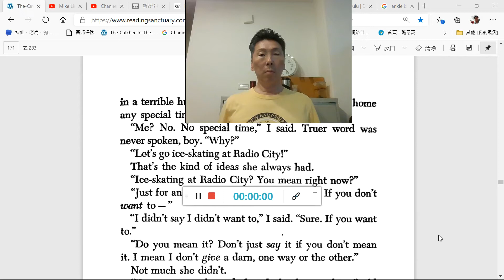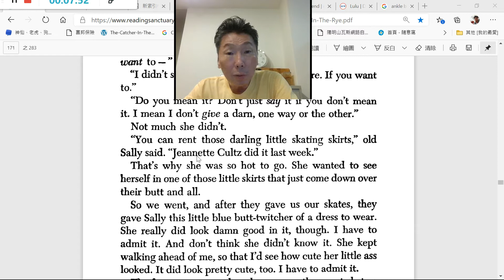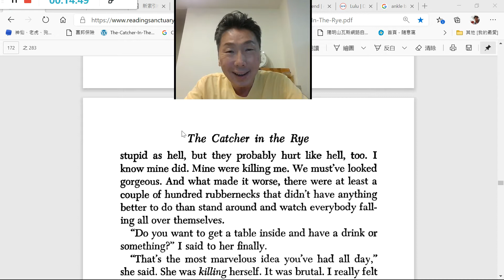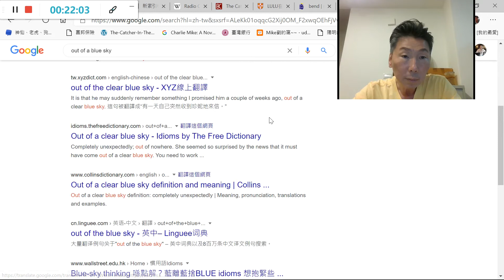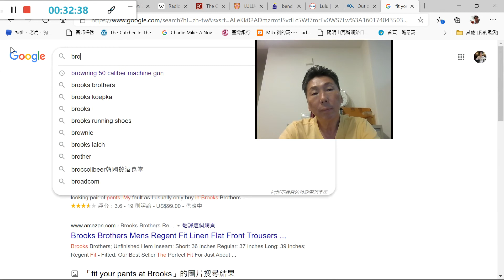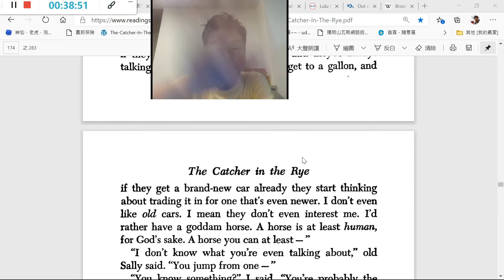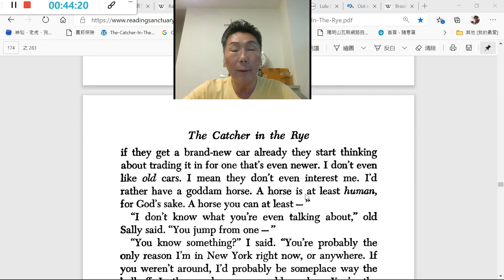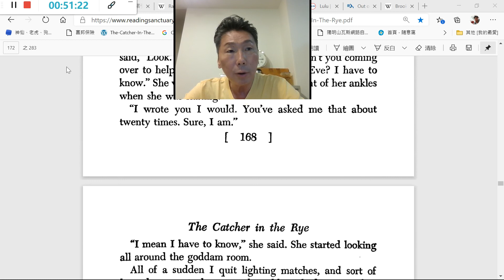英文小說廣讀訓練：解籤+朗讀+正音（151）